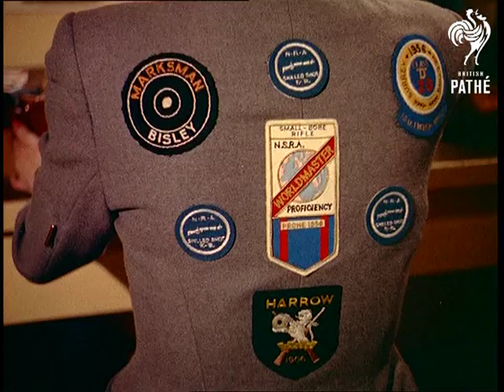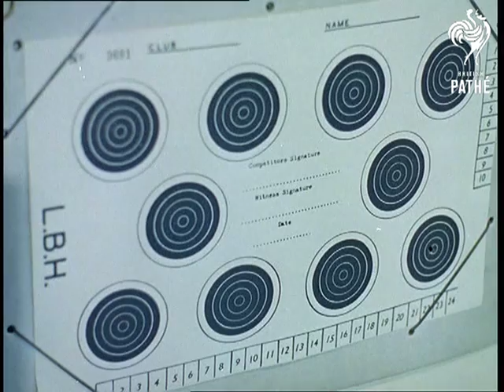Ladies Rifle Club Aka Rifle Range (1958)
London.

M/S of a basement room filled with tables, chairs, a large blackboard and various games.  In the foreground, two women are playing table skittles.  The women swing a weighted pendulum attached to a post on the table to knock over the skittles.  In the background another woman is marking scores on a blackboard.  Other women are chatting, reading or playing 'shove halfpenny'.  M/S of the woman at the blackboard.  In front of her two women are playing cards at a table.  The narrator asks mischievously, "See if you can guess where we are? A bottle party perhaps? The prelude to a jive session? Or is it a gambling den? Notice the absence of men..."

C/U of Pat White cleaning her rifle. C/U of Pat's face.  Tilt down to her immaculately manicured hands assembling the gun.  C/U of her back - Pat wears a jacket decorated with various badges associated with shooting.  The narrator explains that a group of women started this rifle club as men refused to shoot in mixd teams - "the cowards!" M/S of a line of rifles in a rifle stand. Low angle M/S of the women picking up the rifles from the stand.

M/S of the shooting range.  A row of telescopes are set up in front of a long sheepskin rug.  The women take up their positions in the range - they are dressed in sensible trousers and padded jackets,  one of them pulls on a blue bobble hat.  According to the narrator all the girls are typists or secretaries working for London firms and one evening a week they meet for instruction and practice.  They call themselves the 'Lensbury and Brittanic Ladies' Rifle Club' and have won several prizes.  M/S of one of the women hanging out targets on the range.  M/S of the women lying on the rug. Top shot of the women loading their guns.  C/U of the girl in the bobble hat, also the captain of the team, getting ready to fire.  Top shot of the women firing.  One woman on the end of the row is looking through the telescope, she says something to the girl next to her.  Various shots of women firing their rifles.  C/U of one of the .22 Calibre Rifles being used.  M/S of the targets.  C/U of the target.

The narrator points out that these guns are not special ladies' guns but are as heavy as ones used by men.  M/S of a woman collecting the bullet ridden targets.  M/S of the women lying on their fronts.  A male instructor is helping one of the girls with her rifle.  M/S of the instructor getting up off the rug.  The camera pans along the row of women's bottoms as they lie on the rug.  The narrator comments "the chief instructor has been teaching for over twenty years and with pupils like this - who can blame him for carrying on ... in a few weeks time the newcomers will be in fine form on the target we mean!"  Various shots of the women firing their rifles and the targets they are firing at.

M/S of a group of women in the 'club room' who are keeping score and looking on through the telescopes.  C/U of one of the score sheets being marked.
 FILM ID:73.07